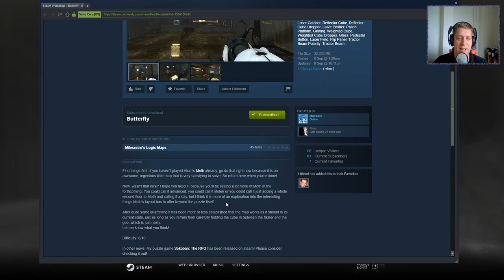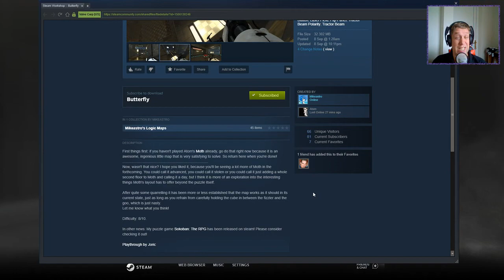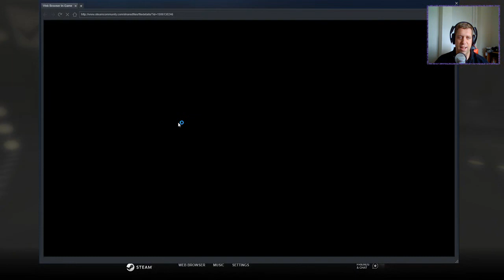[Portal 2] "Butterfly" by Mikeastro